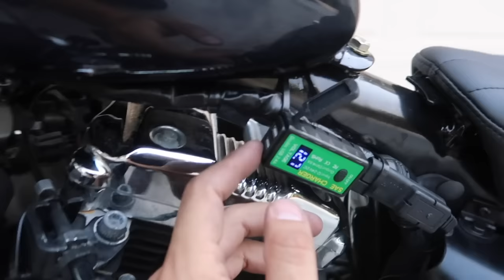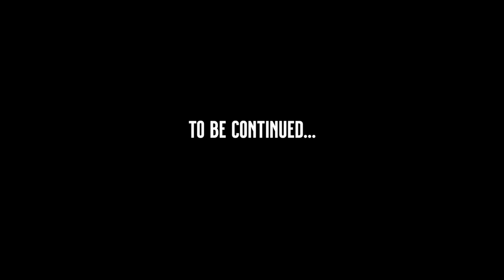Building a SPORTSTER in 10 MINUTES!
My 2005 Harley Davidson XL1200C build. Bought on July 4th,2020 with 8,700 miles. Like true LNSPLT fashion, the bike didn't stay stock for long. Watch to see the transformation.

Parts from the video

Send us stickers!

LNSPLT BLVD
United States